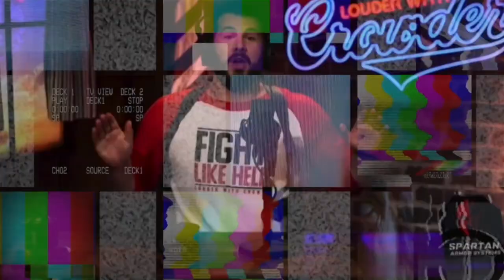History Of Libertarian Boondoggles w/ Raymond Craib | MR LIVE 10/24/22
Sam and Emma host Raymond Craib, Professor of History of Cornell University, to discuss his recent book Adventure Capitalism: A History of Libertarian Exit, from the Era of Decolonization to the Digital Age.

ZipRecruiter: Some things in life we like to pick out for ourselves - so we know we've got the one that's best for us - like cuts of steak or mattresses. What if you could do the same for hiring - choose your ideal candidate before they even apply? That’s where ZipRecruiter’s ‘Invite to Apply’ comes in - it gives YOU, as the hiring manager, the power to pick your favorites from top candidates. According to ZipRecruiter Internal Data, jobs where employers use ZipRecruiter’s ‘Invite to Apply’ get on average two and a half times more candidates — which helps make for a faster hiring process. See for yourself! Just go to this exclusive web address, to try ZipRecruiter for free!

Cozy Earth: One out of three Americans report being sleep deprived, and their sheets could be the problem. Luckily Cozy Earth provides the SOFTEST, MOST LUXURIOUS and BEST-TEMPERATURE REGULATING sheets. Cozy Earth has been featured on Oprah's Most Favorite Things List Four Years in a Row! Made from super soft viscose from bamboo, Cozy Earth Sheets breathe so you sleep at the perfect temperature all year round.